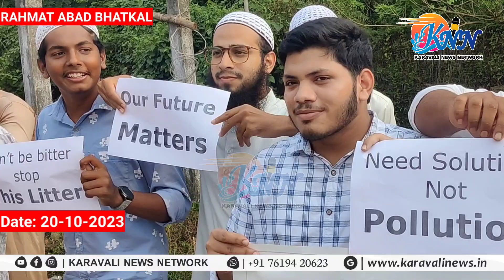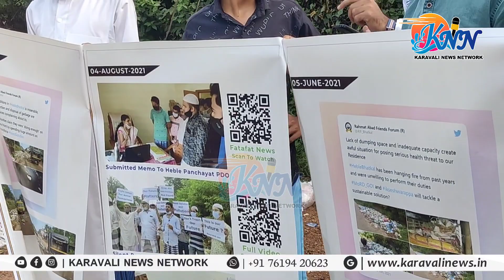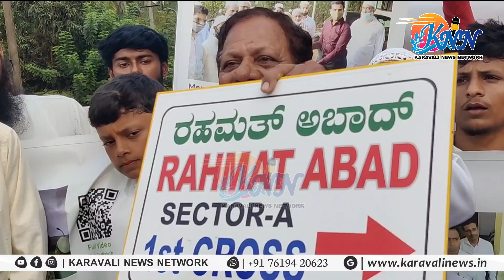Dumping garbages on Rahmat Abad Road continues ||No action taken by Heble Panchayat| People Protest